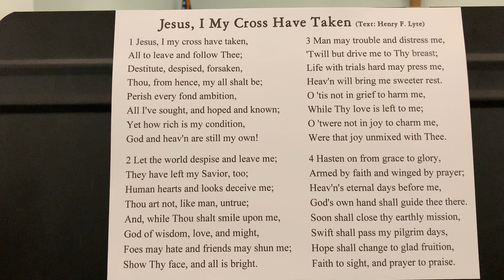Jesus I My Cross Have Taken